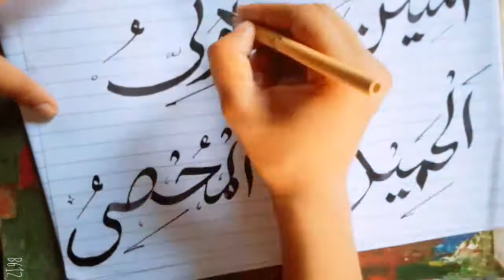How to write with cut Qalam| Day 21 , المتینُﷻ, الوالیُﷻ, الحمیدُﷻ,المحصیُﷻ Calligraphy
How to write with cut Qalam
Asma-ul-Husna Day 21
 Qalam Arabic Calligraphy
Adab online